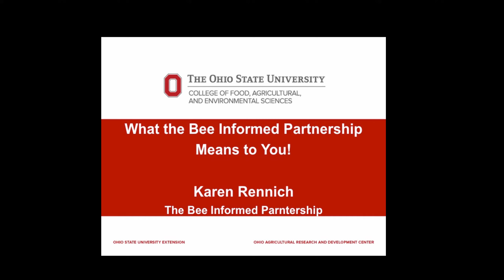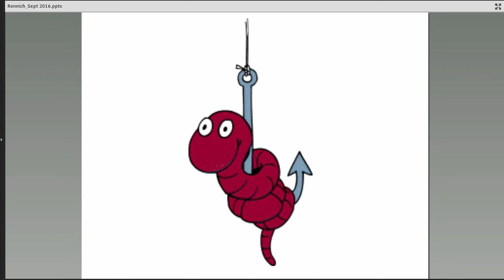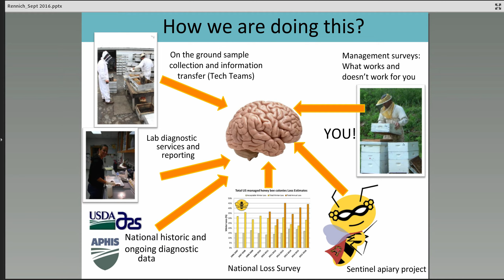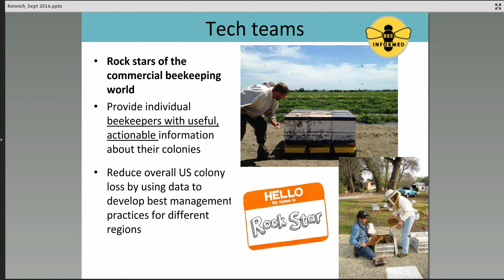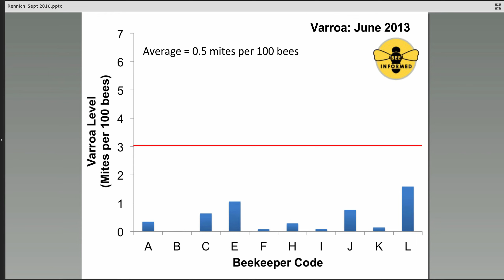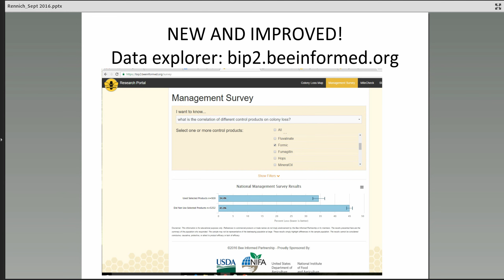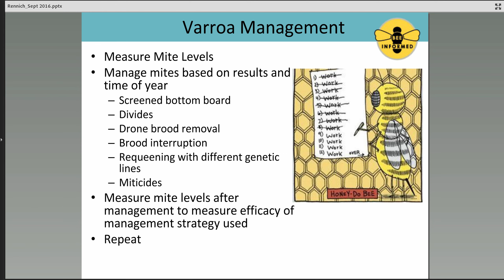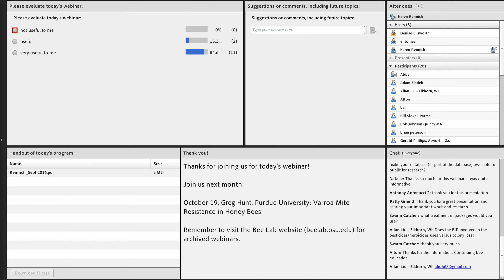Bee Informed Partnership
OSU Bee Lab webinar with Karen Rennich of the Bee Informed Partnership

Table of Contents:

00:02 - Marker
00:15 - Marker
00:15 - Marker